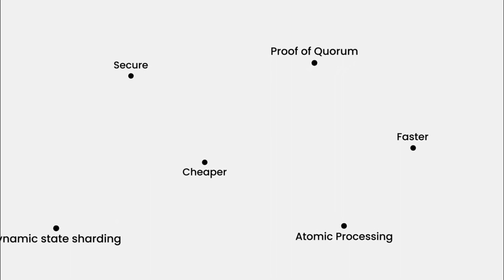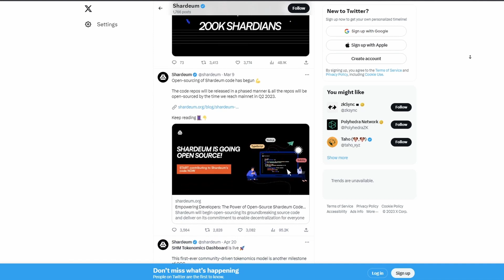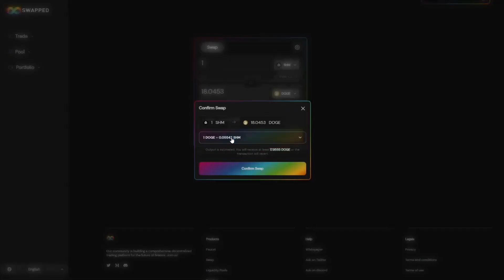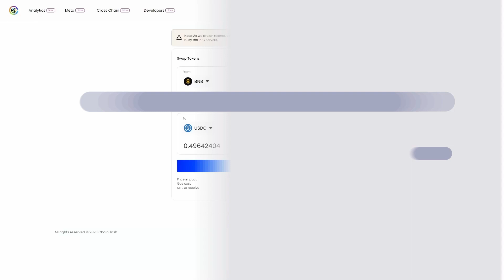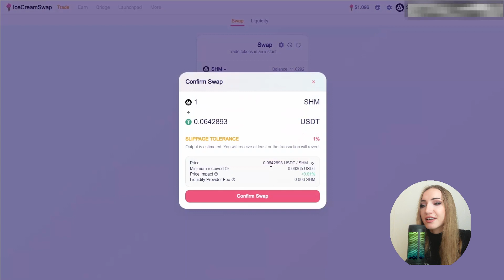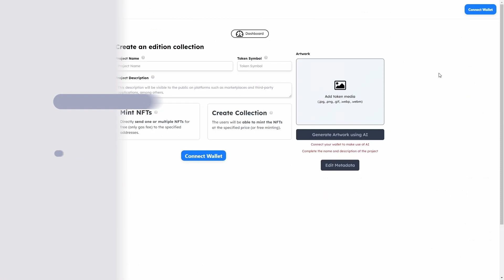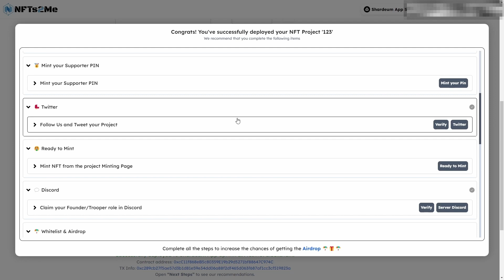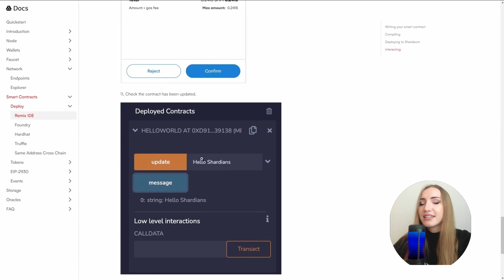SHARDEUM AIRDROP 100% 2024 | STEP-BY-STEP TESTNET INSTRUCTION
Hi, I'm Emma, today I recorded a video in which I give a perspective on the Shardeum project (SHM)

I'd appreciate your likes and subscriptions to my channel! If you like this format of my cryptocurrency market review videos, be sure to write about it in the comments!

If you would like to join my private group where I post my trades online, send me the code word "Community" in my telegram

🌕BingX (Bonus of up to $30,000 when you sign up through this link And a discount on futures trading commissions)
If you are registering from a phone, enter this code: TVEPPC

⚫️ ByBit (Bonus of up to $10,000 when you sign up through this link)
If you are registering from a phone, enter this code: 49237

0:00 Greeting
00:18 Shardeum announced soon retro drop
01:42 How to get test tokens SHM
02:57 Swap Transactions for the potential retro drop
06:35 How to create NFT collection
07:48 How to deploy a smart contract
9:06 Conclusion

📍Everything you heard in this video is not an investment recommendation, it's just my opinion! Be careful investing in the cryptocurrency market and think with your head